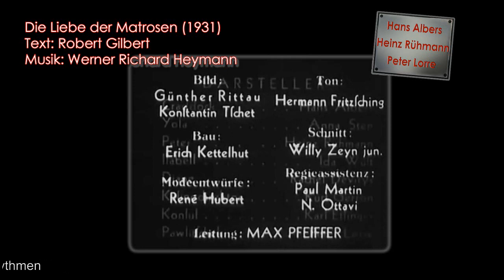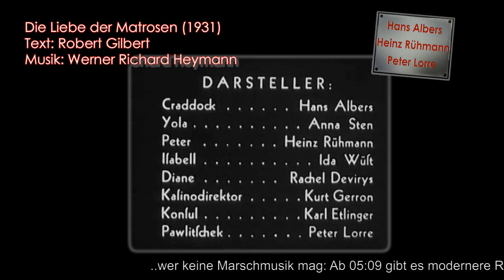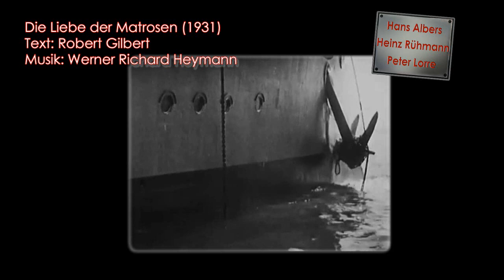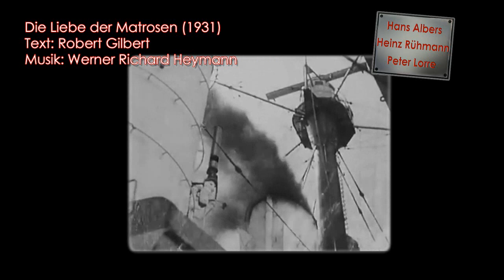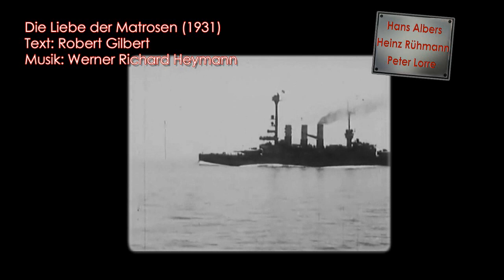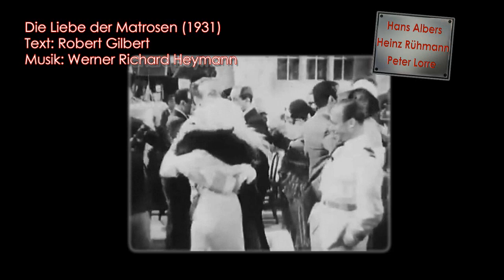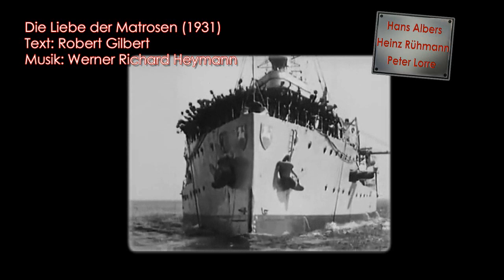🎼Das ist die Liebe der Matrosen - Hans Albers, Heinz Rühmann und Peter Lorre 🎵Original 1931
🎬Hans Albers, Heinz Rühmann und Peter Lorre in dem Film "Bomben auf Monte Carlo" aus dem Jahr 1931.
📽️Obwohl der Film ab 1933 unerwünscht war, wurde er 1936 dennoch im Kino gezeigt: Aus Bückeburg ging beispielsweise die empörte Meldung ein, dass das örtliche Lichtspielhaus den Film „Bomben auf Monte Carlo“ (1931) trotz seiner Darsteller und seines Komponisten nicht nur gezeigt habe, sondern dass die Tagespresse  den Heymann-Schlagern („Das ist die Liebe der Matrosen“, „Jawoll, Herr Kapitän“, „Eine Nacht in Monte Carlo“, „Wenn der Wind weht über das Meer“, „Pontenero“) auch noch überschwängliches Lob gezollt habe.
⚠️Ab 1933 bekamen die Lieder von Werner Richard Heymann Aufführungsverbot und die Ufa kündigte ihm.
⚠️Da Heinz Rühmann als Ehemann einer Jüdin auf eine „Judenliste“ der Reichsfilmkammer gesetzt wurde, was ein Berufsverbot bedeutete, führte dies 1938 zur Scheidung von seiner Ehefrau Maria Bernheim. 1939 heiratete er die „Vierteljüdin“ Hertha Feiler.
⚠️Hans Albers drängte man zur Trennung von seiner Lebensgefährtin Hansi Burg. 1939 emigrierte sie ins Exil nach London bis 1946.
⚠️Peter Lorre wurde die Flucht angeblich von Joseph Goebbels persönlich nahegelegt. Ende 1933 ging er zuerst nach Paris, 1935 dann in die USA.